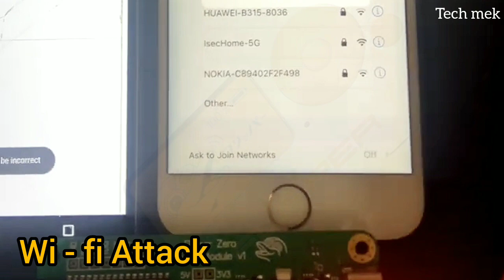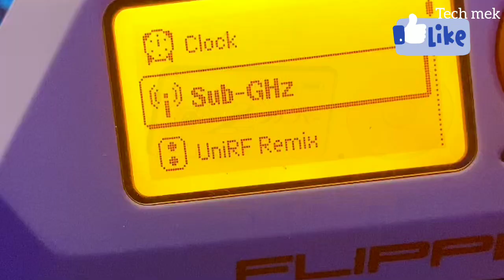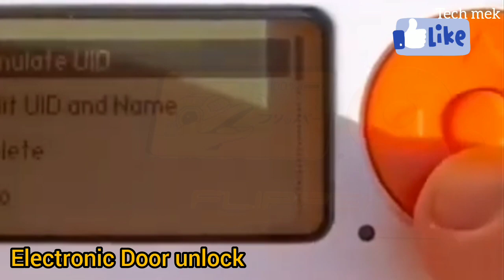10 Top Hacking Attacks Flipper Zero | FLIPPER ZERO PAYING FOR ITSELF IN PARKING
10 Top Hacking Attacks Flipper Zero
 FLIPPER ZERO PAYING FOR ITSELF IN PARKING
 run Rubber Ducky scripts using Flipper Zero on iPhone
POV: You Just Got Your Flipper Zero
POV: You Late To School, But The Flipper Zero Got Your Back
Flipper Zero Car Key forolling Code
roid to trigger Rubber Ducky scripts on connected device
Flipper Zero Cheap Remote Car Key
Flipper Zero Pin Breaker Bruteforce Pin Code
Flipper zero wifi deauth attack

Your Questions :-
flipper zero,
flipper zero hacking,
flipper zero tesla,
flipper zero tutorial,
flipper zero wifi dev board,
flipper zero unleashed,
flipper zero review,
flipper zero brute force,
flipper zero credit card,
flipper zero car key,
flipper zero gas station,
flipper zero unboxing,
flipper zero arcade,
flipper zero atm,
flipper zero amiibo,
flipper zero app,
flipper zero at school,
flipper zero arcade hack,
flipper zero accessories,
flipper zero applications,
flipper zero atm machine,
flipperzero apple pay,
a flipper zero introduction,
amiibo flipper zero,
alternative flipper zero,
arduino flipper zero,
all flipper zero features,
arcade flipper zero,
appzerflippTutor
atm flipper zero,
amazon flipper zero,
advanced flipper zero,
flipper zero bad usb,
flipper zero beginner guide,
flipper zero brute force tutorial,
flipper zerflippTutori
flipper zero bank card,
flipper zero brute force garage door,
flipper zero bad usb payloads,
flipperzero best uses,
flipper zero basics,
flipper zero brute force rfid,
bad usb flippTutoria
brute force flipper zero,
best flipper zero firmware,
buy flipper zero,
better than flipper zero,
best things to do with flipper zero,
build flipper zero,
best flipper zero plugins,
flipperzero best,
buy flipper zero in india,
flipperzero compilation,
flipper zero car,
flipper zero card reader,
flipper zero car unlock,
flipper zero custom firmware,
flipper zero card,
flipperzero casino,
flipper zero capabilities,
flipper zero card cloning,
flipper zero changing g,
bruteforce instagram,
brute force instagram using hydra on kali linux,
brute force instagram 2022 kali linux,
brute force instagram kali linux 2023,
bruteforce instagram python,
instagram bruteforce github kCode
instagram brute force attack tool github,
brute force instagram 2022,
brute force em instagram,
brute force attack instagram 2022,
brute force ile instagram şifre kırma,
how to brute force instagram 2022,
brute force instagram kali linux 2021,
brute force instagram kali linux 2022,
brute force instagram şifre listesi,
bruteforce pin,
brute force pin android,
brute force pin android termux,
brute force pin,
how to install android pin bruteforce in termux,
pin bruteforce android termux,
pin bruteforce in kali linux,
roblox pin bruteforce,
poc ios lock screen pin bruteforce,
how to use android pin bruteforce,
pin bruteforce in termux in hindi,
install android pin bruteforce,
brute force android pin kali linux,